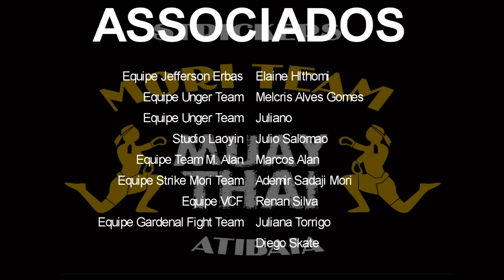P.M.I.F. - Bruno Pereira Vs Igor "Pedrada"